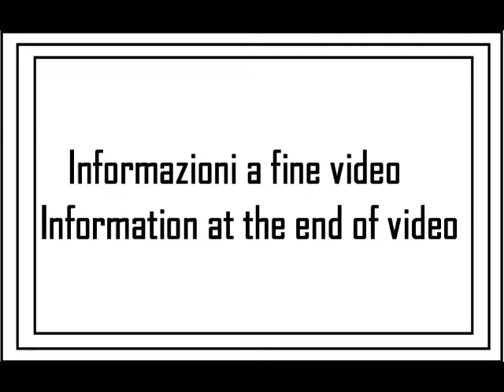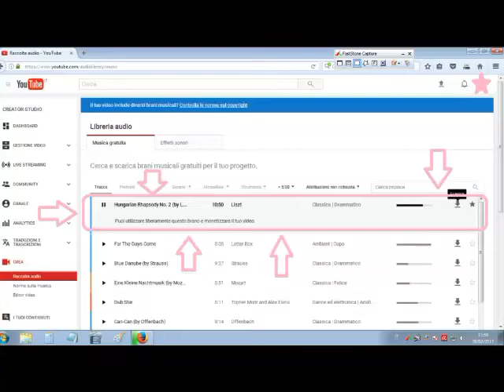I miei giri in MTB 2017: tappa 03 (G)